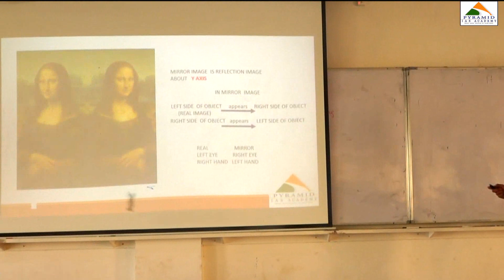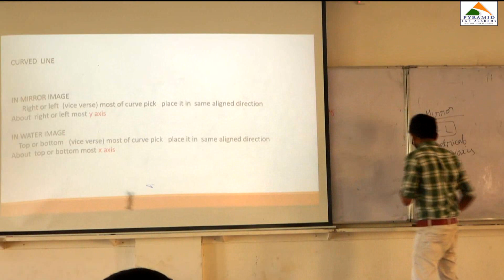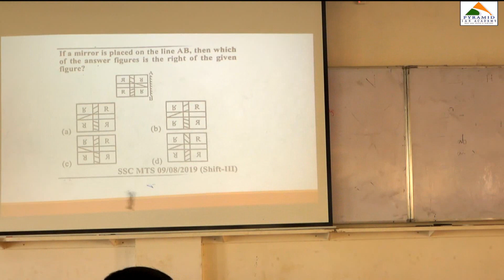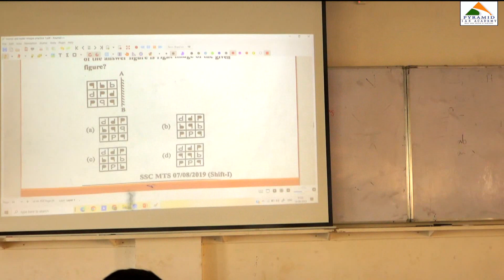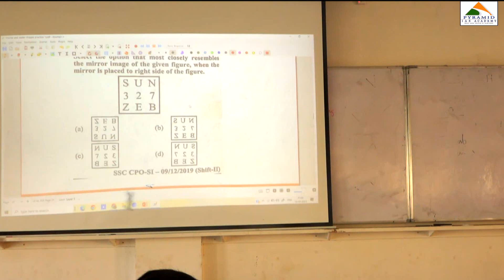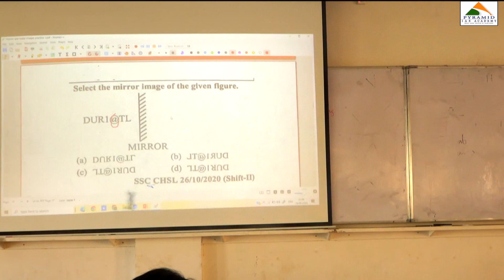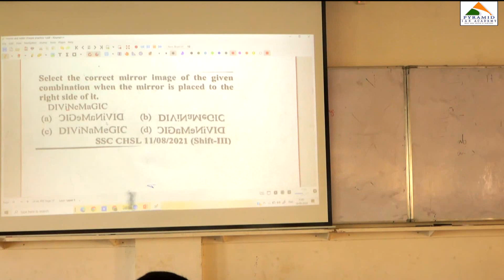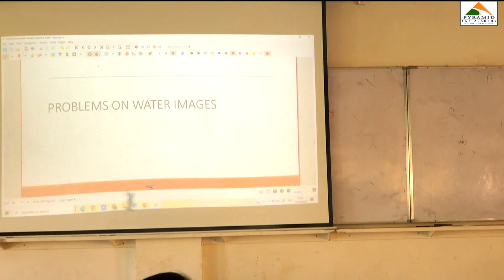SSC JE | REASONING | MIRROR IMAGES | PYRAMID ACADEMY | KARAIKUDI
Future & Current Course Details

Foundation Course for TNPSC AE/SSC JE CIVIL started from 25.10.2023
Pyramid IAS Academy is conducting New batch of Classroom Coaching for TNPSC CESE Assistant Engineer Civil & SSC JE  Civil from 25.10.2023

Duration of Class: 9 - 12 Months

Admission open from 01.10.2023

Mode of Admission: Offline at Karaikudi
Fees ( Incl. GST)  : Rs.68,440/-

Mode of Payment: ONLINE (Net Banking & Mobile Banking)

No Refund will be made under any circumstances.

No fees for transgender candidates

2.அரசு பள்ளியில் +2 பயின்ற மாணவ மாணவிகளுக்கு கட்டணமில்லா நீட் தேர்வு பயிற்சி .

தரமான ஆசிரியர்களுடன் ...

 வகுப்புகள் நடைபெற்று கொண்டு இருக்கிறது

2.
3.  Our Academy is conducting  Classroom Coaching  for TANGEDCO(TNEB) EEE (Technical Assistant- 200 Vacancies)
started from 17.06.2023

Duration of Class: 4-5 Months

Fees ( Incl. GST)  : Rs.19,470

NEFT ACCOUNT DETAILS
A/C NAME                      PYRAMID IAS ACADEMY
A/C NUMBER                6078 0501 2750
BANK NAME                 ICICI
BRANCH NAME           KOTTAIYUR

Pyramid IAS Academy is the Best Coaching Institute for Civil Engineers for TNPSC CESE AE Civil And SSC JE Civil Exam with 1600 TNPSC AE + 37 TNSCB AE/JE + 14 TNHB AE + 10 TNEB AE +  3 ISRO + 3 SIPCOT AE +320 JDO +42 TRB +742 Surveyors and Other Selections So far..,